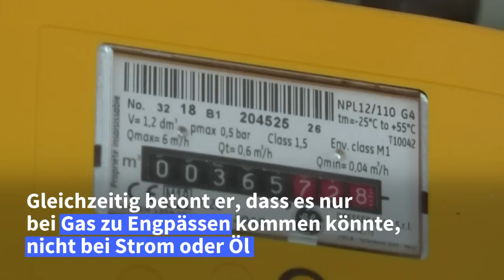Bundesnetzagentur befüchtet Totalausfall von Gaslieferungen aus Russland | AFP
Die Bundesnetzagentur fürchtet einen Totalausfall der russischen Gaslieferungen und ruft zu größeren Anstrengungen beim Energiesparen auf. OF DIFFERENT TYPES OF ENERGY IN THE EU